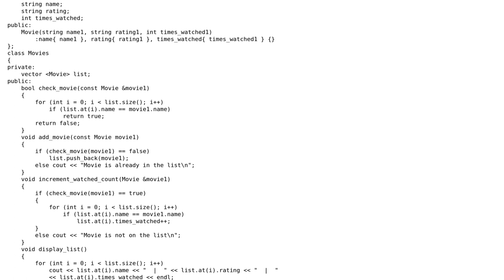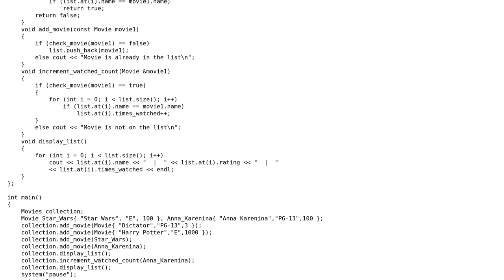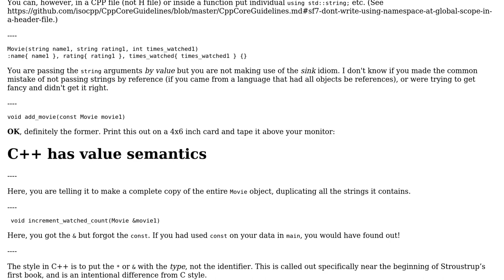What do you think about my program and what can I implement to make it more efficient? (ex....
Code Review: What do you think about my program and what can I implement to make it more efficient? (ex. runtime wise)

With thanks & praise to God, and with thanks to the many people who have made this project possible! | Content (except music & images) licensed under CC BY-SA | Music | Images & others | With thanks to user JDlugosz user Ioan Sasarman user 1201ProgramAlarm and the Stack Exchange Network Trademarks are property of their respective owners. You are responsible for your own actions.